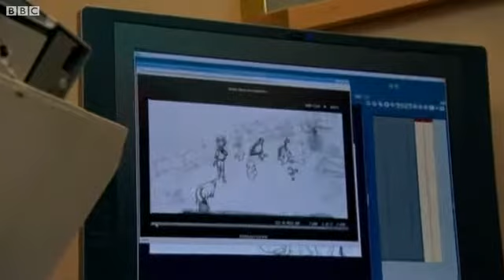BBC News Winnie The Pooh #039 s return to cinema mp4